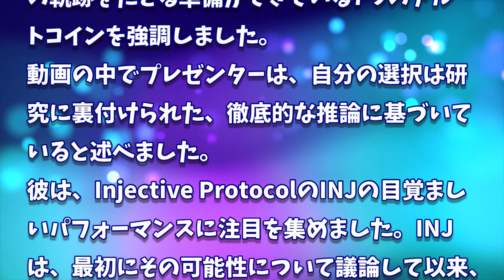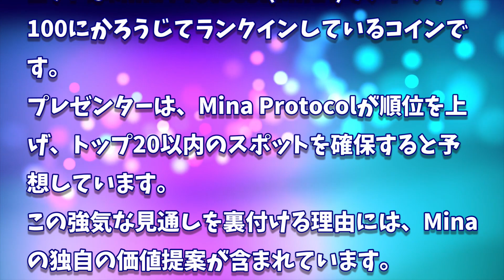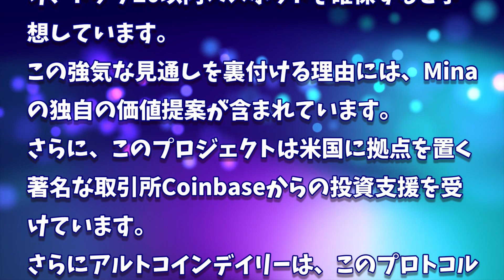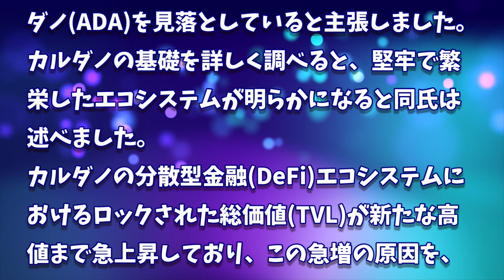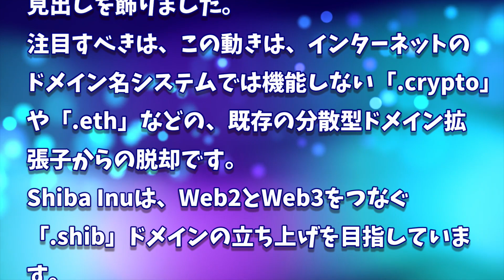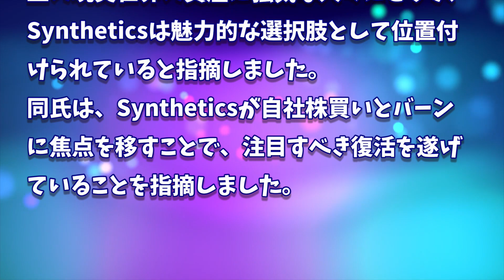［20231222］アルトコインデイリー：2024年に注目すべきコイントップ7をハイライト【仮想通貨・暗号資産】